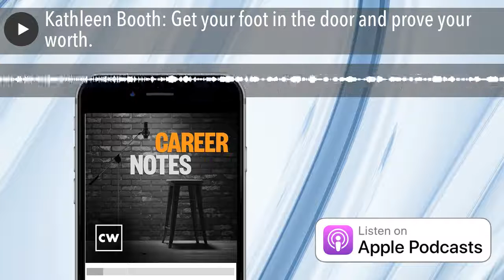Kathleen Booth: Get your foot in the door and prove your worth.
Vice President of Marketing, Kathleen Booth, shares her career path from political science and international development to marketing for a cybersecurity company. Early dreams of acting morphed into goals of making the world a better place. Chief marketer and podcaster Kathleen is doing just that. She shares how proving your worth can lead to success. Listen for Kathleen's advice on getting your foot in the door. Our thanks to Kathleen for sharing her story with us.